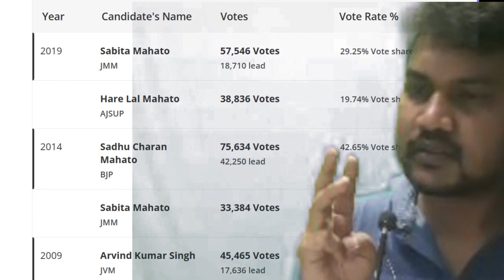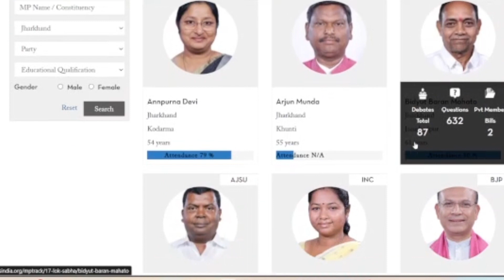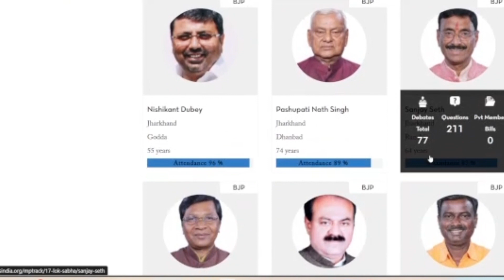27 April 2024 Ichagarh vidhansabha 2019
mp, mla, constituency in my area, its just a starting journey video trial, many points need to be improved but it's just a first step